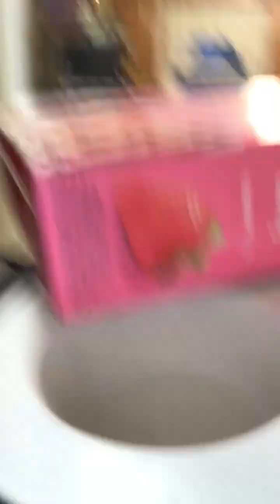Baking a Cake with Mom Pt.1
Hi Everyone my name is Mikol, (pronounced like Michael) I love cooking with my mom and especially baking!! Like the video if you enjoyed watching it!!